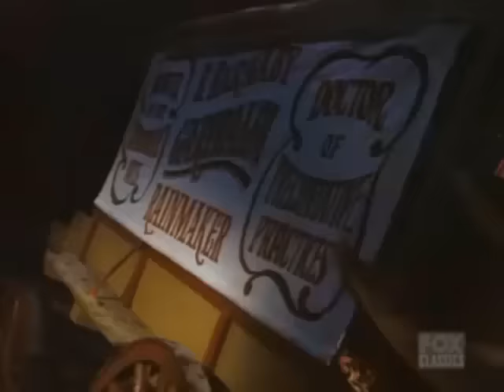🔴 Bonanza Full Movie 2023 (3 Hours Longs) 🔴 Season 25 Episode 37+38+39+40 🔴 Western TV Series